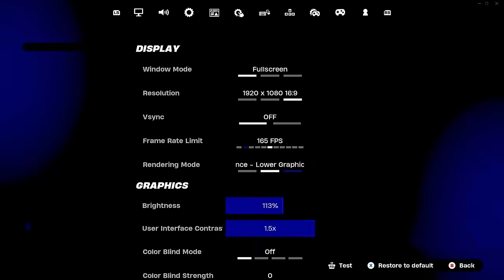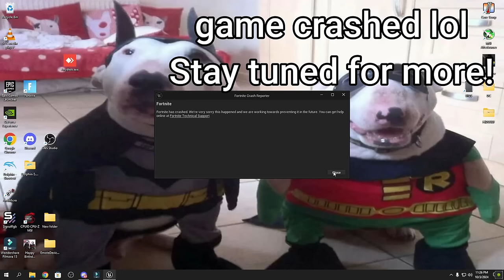362 Elimination Solo Vs Squads "Zero Build" Gameplay Wins (Fortnite chapter 5)